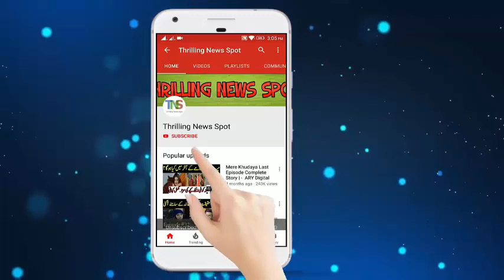KhudParast Episode 20 Teaser ARY Digital Drama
KhudParast Episode 20 Teaser ARY Digital Drama |- KhudParast